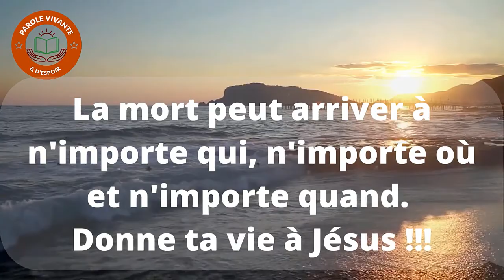La mort peut arriver à n'importe qui, n'importe quand | parole vivante et d'espoir.